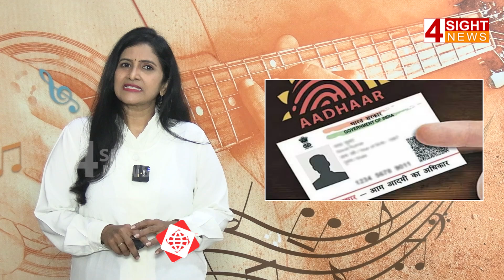జగన్ శిబిరంలో అలజడి కొంప ముంచుతున్న సలహాలు | 4 Sight News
4Sight News, Brand New Telugu news channel, a 24/7 LIVE news channel dedicated to live reports, exclusive interviews, breaking news, sports, weather, entertainment, business updates and current affairs. Exclusive Live coverage from Telangana and Andhra Pradesh.